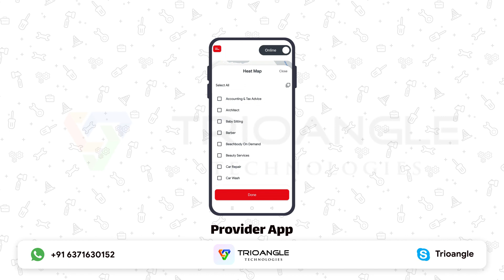Heat Map - GoferHandy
The heat map feature in the Handyman app allows the service providers to pinpoint the zone that has more demand in real time.